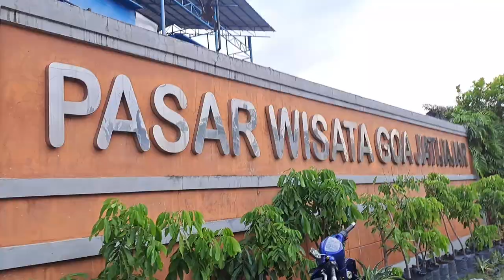Field Trip Day 1 - Kelompok 1, Desa Jatijajar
Ini merupakan vlog hari pertama kami saat field trip di Desa Jatijajar. Saat diperjalanan, angkutan yang ditumpangi mogok. Kemudian kami ganti angkutan & akhirnya sampai. Setelah sampai, kami diserahkan kepada kepala desa setempat dan dibagi homestay per kelompok. Kami mulai berkegiatan sekitar jam 1 siang. Kami semua pergi ke bank sampah, dan ke Goa Dempok. Oh iya, nama anggota kami yaitu :
-Aulia Wiranti N. A 05/XJ
-Fani Kania R. 11/XJ
-Kinaraya Alyshia P. 15/XJ
-Salsya Febian R. 28/XJ
-Yumna Nur R. 33/XJ